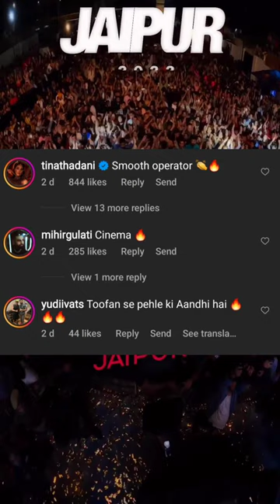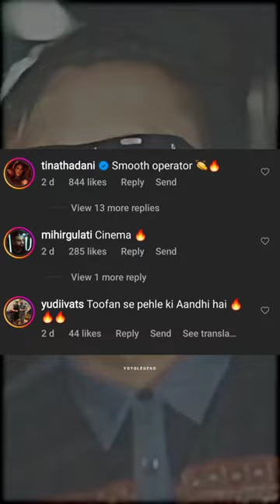JAAM - THE CASINO SONG || YO YO HONEY SINGH || EMIWAY REACTS || REVIEW || MIHIR GULATI || NO,1 SONG